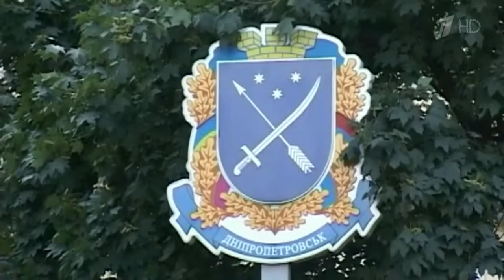Верховная Рада Украины пытается переименовать Днепропетровск, несмотря на возражения жителей